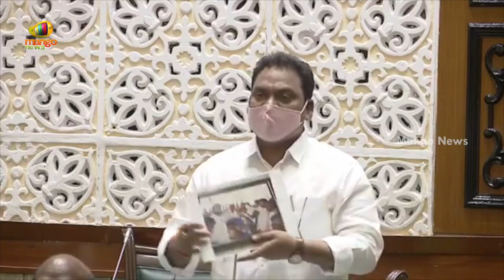Telangana Assembly LIVE | Monsoon Session 2020 | TelanganaCMKCR | Mango News